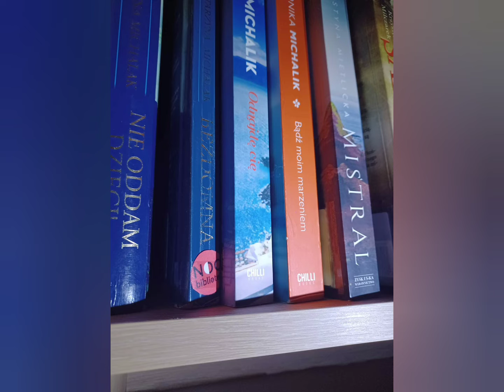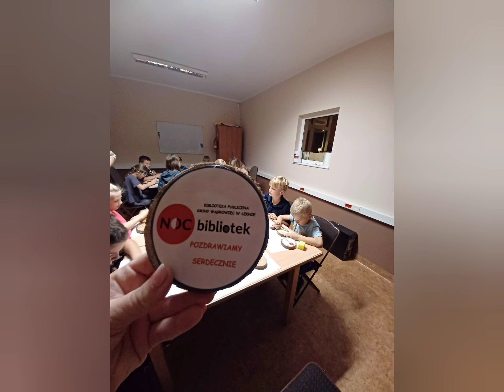Noc Bibliotek w Łeknie